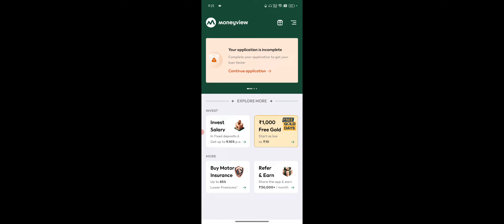MoneyView Me Balance Kaise Check Kare, Money View Balance Check